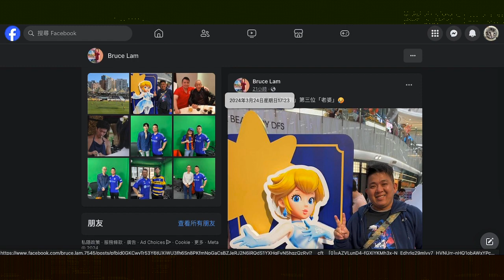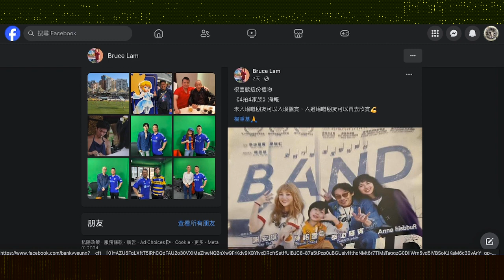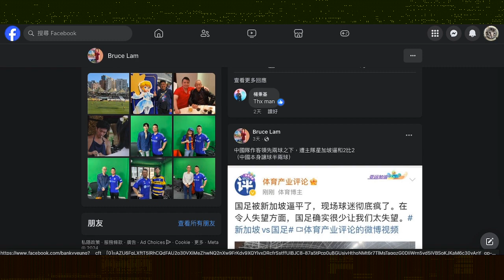20240324 打女人偷錢賊林匡正呢日出咗幾個帖，星期日唯一娛樂又係去睇免費本地波，交友廣闊一齊去到街又係唯一嘅方哥。又係唯一嗰條黑色長褲，仲吹行到半路要反屋企換褲證明自己智障，要出到街先知熱。收到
張海報又出帖係度曬，並唔係去支持所謂「老友」場而得嚟
見到阿豬阿狗都搭人膊頭扮老友影相出帖扮相識滿天下
咪證明香港有幾多仆街冚家鏟幾撚假仁義道德囉

天文台下午2時錄得31.5度　再破有紀錄以來3月最高溫紀錄｜01新聞｜天氣｜炎熱｜三月｜高溫｜天文台